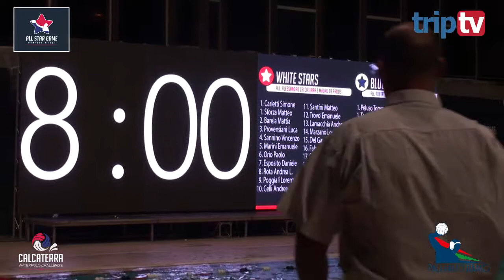ALL STAR GAME | CALCATERRA CHALLENGE | 1.4.2018